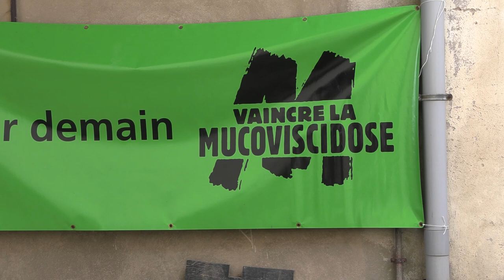Fête de printemps à l'abbaye l'Oelenberg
Par définition, une abbaye est un lieu fermé. Il est donc rare qu’elle ouvre ses portes. C’est pourtant ce que les frères de l de l’Oelenberg n’ont pas hésité à faire en proposant une « Fête de printemps ». Réunissant une dizaine d’exposants de produits du terroirs ils ont créer l’événement pour faire de cette journée une fête de la rencontre.